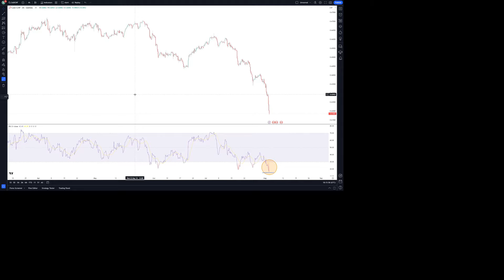USDCHF CADCHF on Fire! Forex Markets Bloodbath!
Fellow traders! Things are wild out there. Canadian dollar taking a serious hit, Swiss franc on steroids. Why? Oil prices crashing, inflation worries, and Canada's political circus 🤡.
We're feeling the heat with some drawdowns, but we've seen this movie before. Stay calm, stick to the plan. This too shall pass. 🧘‍♂️
Key takeaways:

CHF skyrocketed due to safe-haven demand and market panic.
CAD hammered by oil prices, inflation concerns, and political instability.
Expect a bounce back soon, but be patient.
Manage your risk, stick to your strategy, and don't panic! ⛔️
Remember: We're in this together! Hit me up with any questions. Let's crush this market! 💪